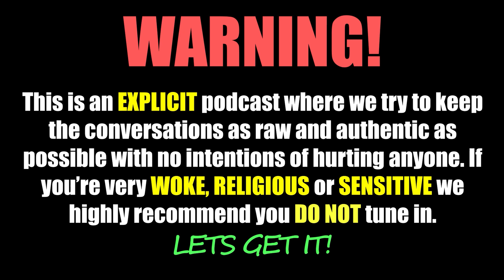Lets Get It Podcast #62 Don't Dig Your Ears! Ft. Dr. Iqbal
Dr. Iqbal is an ENT(ears, nose, throat) doctor.  Previously an ENT Lecturer/Specialist in UKM Medical Centre for 5 years. Currently a Consultant ENT Surgeon at Avisena Specialist Hospital, Shah Alam. He's also a cycling enthusiast and sports fan. Enjoy!

Topic Timeline

0:00 - 12:34 = Choosing medical school over engineering, too many distractions studying abroad

12:35 - 17:17 = football culture in the UK, Experiencing a RIOT

17:18 - 26:23 = specializing in ENT/laryngology, ENT cases in Malaysia are often more serious than the UK

26:24 - 35:21 = What is Sinus? Why do people get running nose/nose bleeding

35:22 - 43:18 = What is sleep apnea? Why do people get it? Is it severe?

43:19 - 49:26 = Tonsils? Why do some people get it removed?

49:27 - 53:16 = Why do we get Phlegm?

53:17 - 57:48 = Smoking or vaping worse for you?

57:49 - 1:04:18 = Do NOT dig your ears with cottonbuds! Ear cleaning hygiene

1:04:19 - 1:13:30 = Insects in your ears! Earphones/airpods are causes noise trauma

1:13:31 - 1:16:31 = Vertigo

1:16:32 - 1:24:59 = Attending Royal Military College (RMC), are students today, academically better?

1:25:00 - 1:47:00 = Picking up cycling, Steroid use in Sports, Ultra endurance runners

1:47:01 - END = Outro

Lets Get it Podcast - @letsgetit_pod
BK - @bryan_kongz
Dr. Iqbal - @doc_iqbal_ent

Available on Apple Podcast App - Key in Let's Get it BK and Ben Podcast